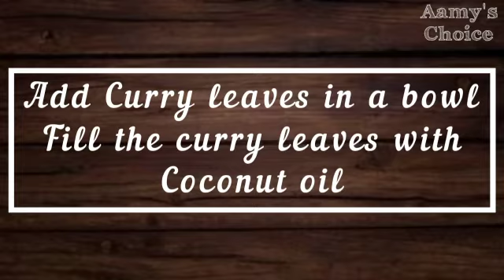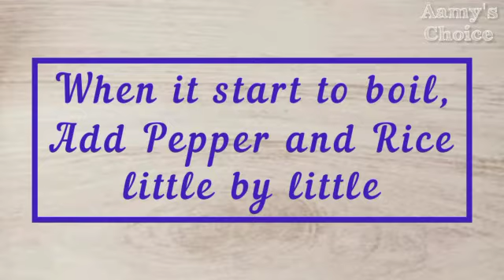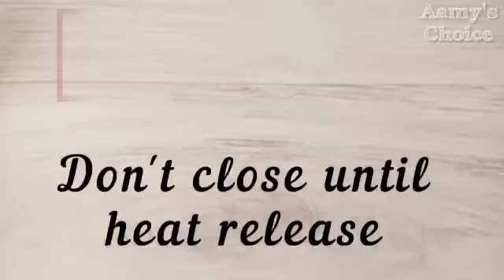Hair Oil and Dal Chilli Powder || Aamy's Choice😉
Curry leaf Hair Oil for strong, healthy, fast hair growth, reduces hair fall and premature hair greying

Spicy curry leave Dal Chilli Powder

Some special recipe links.